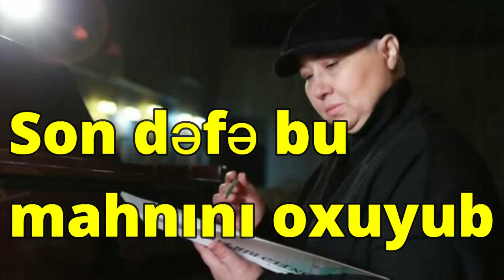SON DƏFƏ BU Mahnını Oxuyub